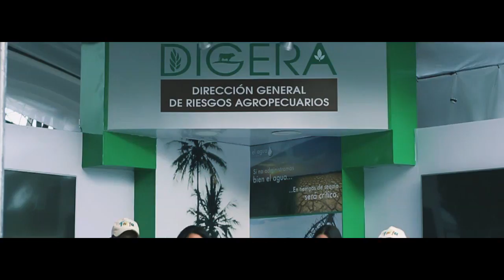Stand y equipo de trabajo de Digera en ExpoMacoris 2017.